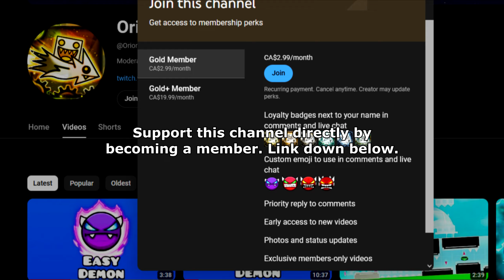[2.2] "Explorers" 100% by Laitianos | Geometry Dash